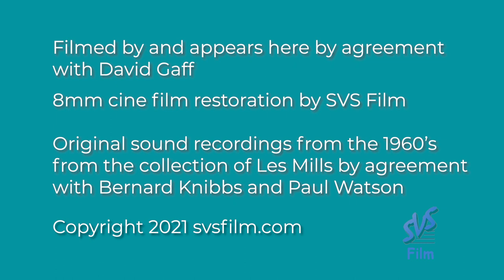Southern Region steam vintage early 1960's cine film - Worting Junction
Train Bytes is a series of short videos by svsfilm.com featuring railways in Britain, Europe, North America and Africa. They include restored cine film and more modern analogue and digital formats. Some authentic railway sounds are added to silent cine film footage.
This short film features early 1960's scenes at Worting Junction, west of Basingstoke, where the mainline from London Waterloo diverges west to Salisbury and the west of England or south to Southampton, Bournemouth and Weymouth.
Steam is still king in 1962 with Bulleid designed original and rebuilt 4-6-2 Pacifics and two smaller 2-6-0's in their last few months of operation. The larger locomotives will continue until 1967. One of the Pacifics featured is 34072 '257 Squadron' which fortunately has been restored to working condition.
Watch out for more Train Bytes soon from SVS Film!